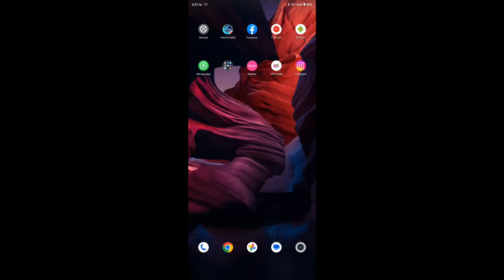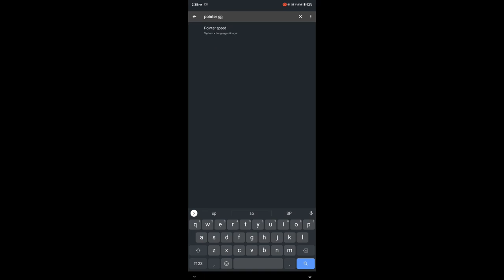Realme C25Y 📱Free Fire Headshots ⚙️Settings+DPI+Pointer Speed || 2023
1: India Surver live stream free fire max
2: Indonesia Surver live stream free fire max
3: Thailand Surver live stream free fire max
4: Bangladesh Surver live stream free fire max
5: Morcco Surver live stream free fire max